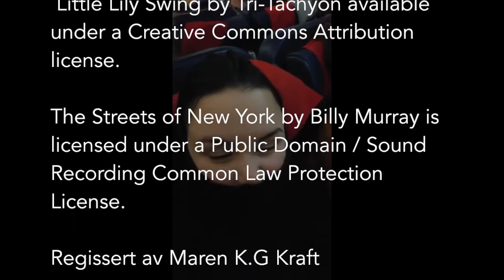Ringerike Folkehoegskole Visual Arts New York Trip 2016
Maren K. G. Kraft is a Visual Arts student at Ringerike Folkehoegskole and has made this movie from her recent New York trip With her School.